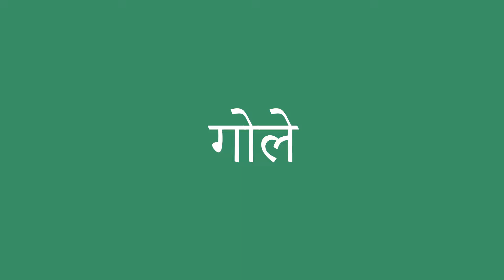गोले इंग्लिश में क्या है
गोले को अंग्रेजी में सही तरह से कैसे बोलें। ध्यान से सुनो।
गोले का हिंदी से अंग्रेजी में सही अनुवाद क्या है?आप अमेरिकी व्यक्ति की यरह बोलिए।